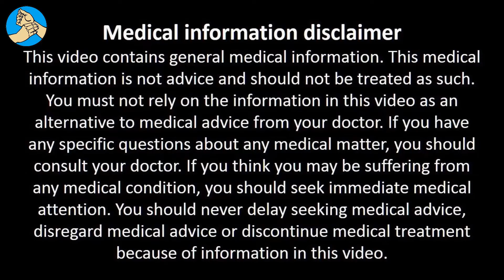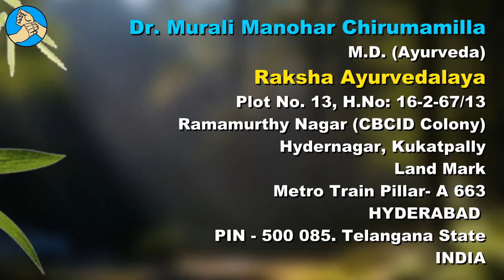Amazing Health Benefits of Coriander Leaves and Seeds